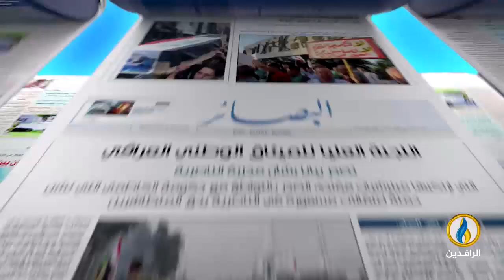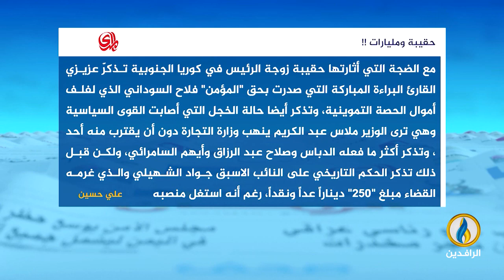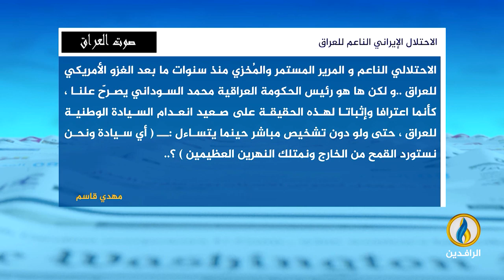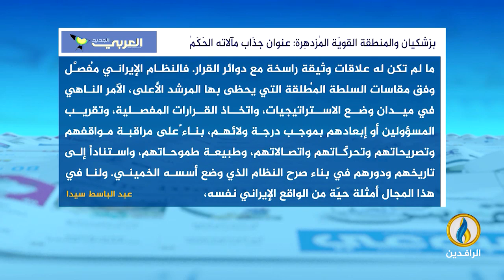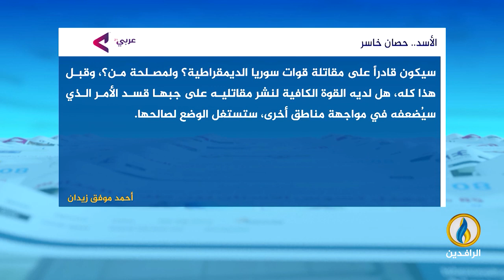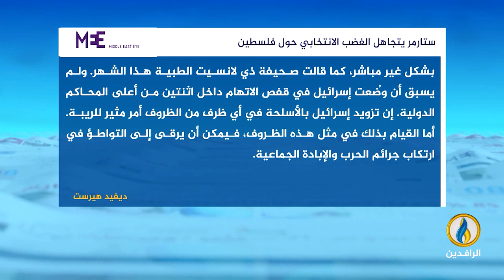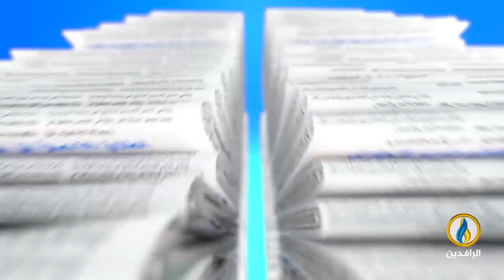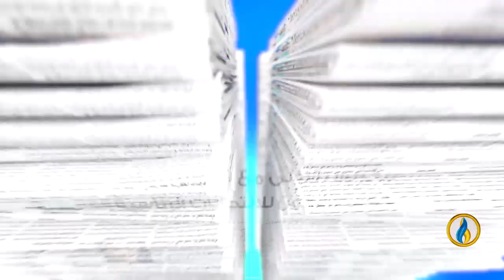صدى_الأقلام | 23 - 7 - 2024